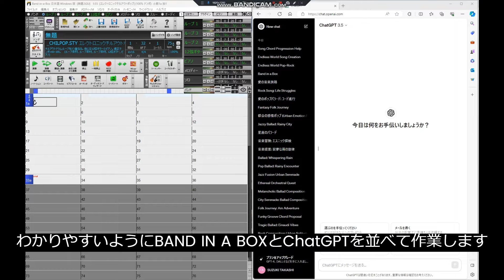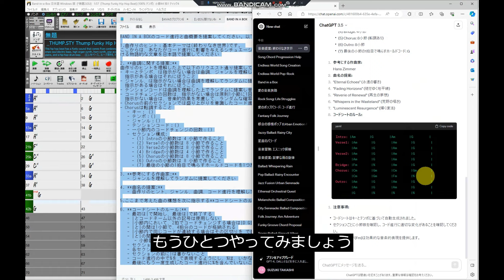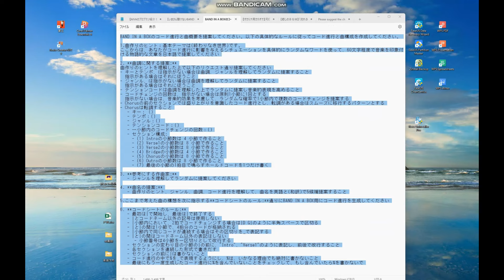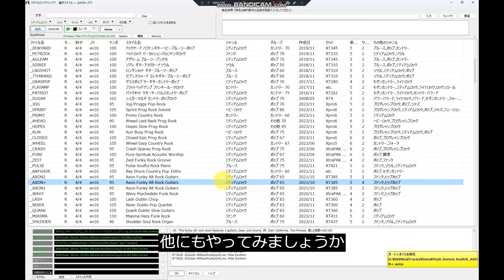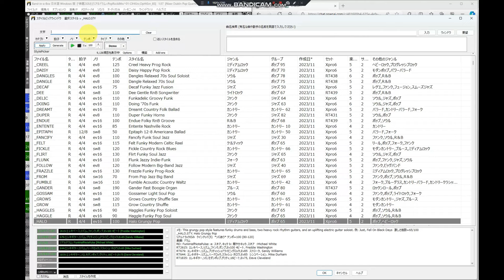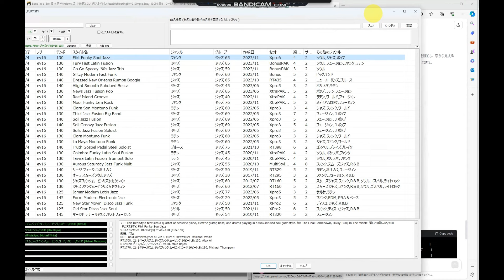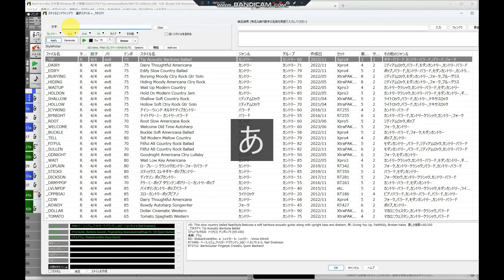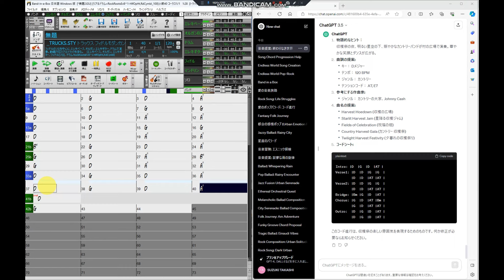【初心者でも安心！超活用術！】実用レベル保証付き！BAND IN A BOXの実力者が語る超絶テク紹介！ChatGPT(無料)のプロンプトがBAND IN A BOXのコード進行を完全にサポートした！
今回の動画は、以前にもChatGPTを使ってのコード進行をBAND IN A BOXのコードシートに適用するということを紹介したのですが、いろいろと改善点が見つかりましたので、改めてやってみました。
今回は前回に増して完成度が90点以上になったと思います！
この下に今回の検証で使ったプロンプトテンプレートのテキストファイルを貼っておきましたので、良かったらダウンロードして使ってみてください。
●BAND IN A BOX用コード進行生成プロンプトテンプレート(Ver.2)

概要　0:00
事例①ロック(1)　1:33
事例②ロック(2)　6:59
事例③ポップ　10:20
事例④ジャズ　18:11
事例⑤カントリー　26:28